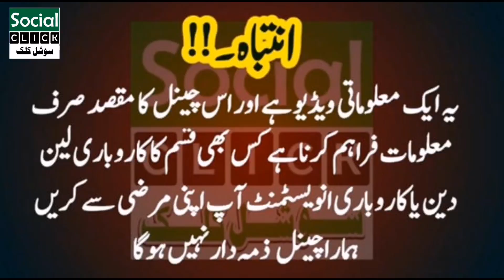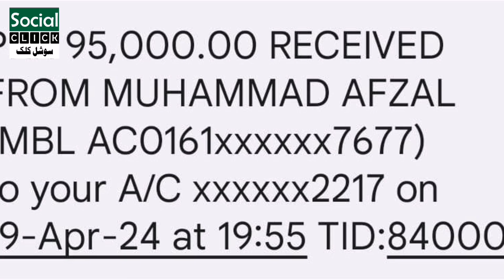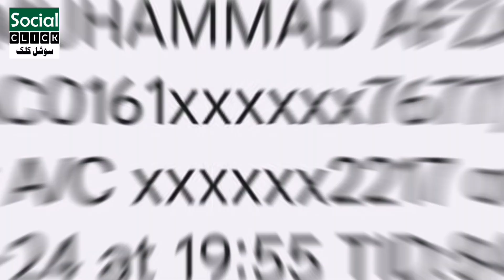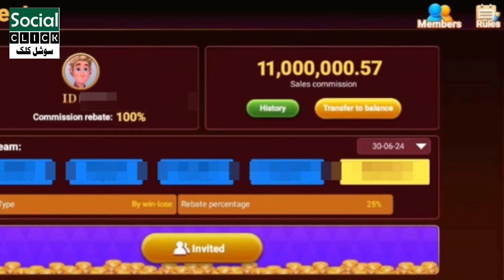Sirf 3 Minute K Couse Se Ap APNI Zindgai Badal Skty Hain.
create account with this link

Welcome to official youtube channel of "Social Click".

Support us to make a family.
keep watching. Thanks!